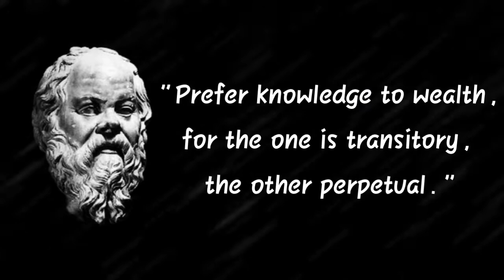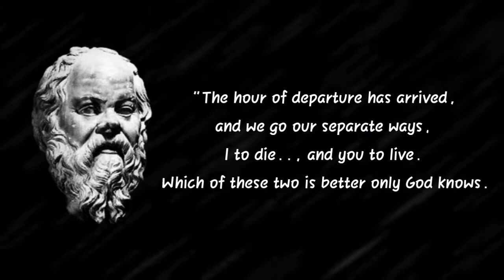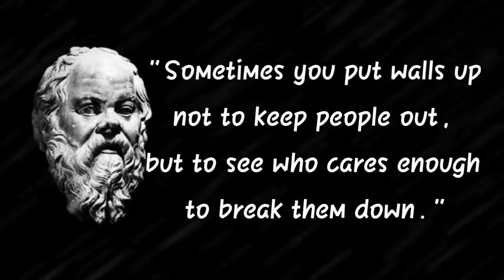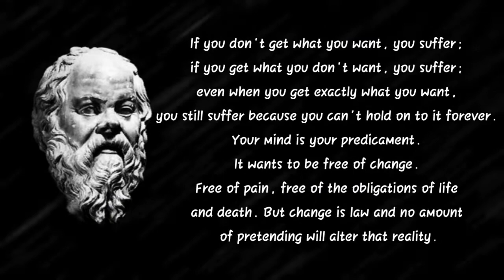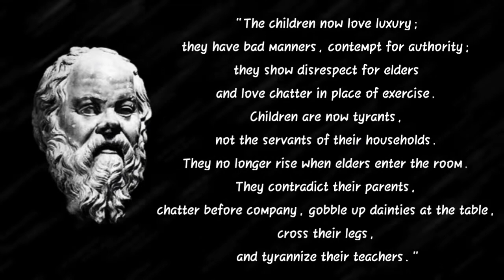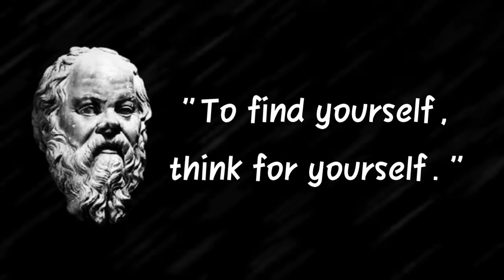SOCRATES QUOTES - (MOTIVATIONAL SPEECH)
SOCRATES QUOTES - (MOTIVATIONZL SPEECH)

A necessary inclusion by virtue of his role as, essentially, the founder of Western Philosophy, Socrates is nonetheless unique among entrants on this list for having produced no written works reflecting his key ideas or principles. Thus, the body of his thoughts and ideas is left to be deciphered through the works of his two most prominent students, Plato and Xenophon, as well as to the legions of historians and critics who have written on him since. The classical Greek thinker is best known through Plato’s dialogues, which reveal a key contributor to the fields of ethics and education. And because Socrates is best known as a teacher of thought and insight, it is perhaps appropriate that his most widely recognized contribution is a way of approaching education that remains fundamentally relevant even today. The so-called Socratic Method, which involves the use of of questioning and discourse to promote open dialogue on complex topics and to lead pupils to their own insights, is on particular display in the Platonic dialogues. His inquisitive approach also positioned him as a central social and moral critic of the Athenian leadership, which ultimately led to his trial and execution for corrupting the minds of young Athenians.